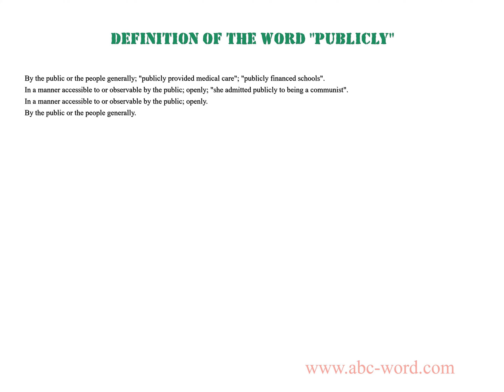Definition of the word "Publicly"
you will find full information about this word "publicly".
From the video you will learn the definition for the word publicly. The lexical meaning of the word publicly. What does the word publicly mean? And much, much more...